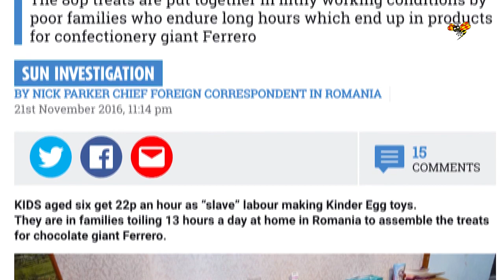Leksaker i Kinderägg görs av barn